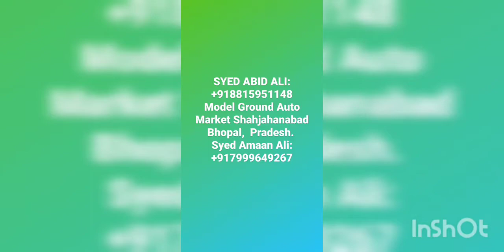Yamaha Rx 135 & Bajaj boxer modification RX 135 THE LEGENDARY BIKE Yamaha Rx 135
Rx On steroids | Rx 135 | Legendary Rx |
Yamaha Rx 135  modification project finally launched.
This Video is all about The Rx 135
The Legendary bike
This bike based on bajaj boxer)
only engine have used boxer
and all parts using yamaha rx135

mechanic : SYED ABID ALI